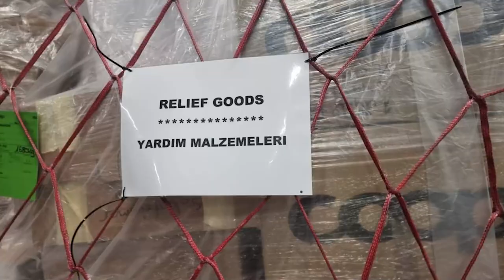İSVİÇRE'DEN 97 TON YARDIM DAHA GÖNDERİLDİ